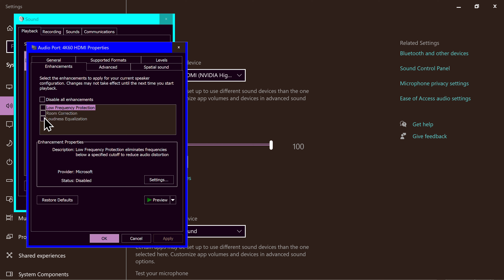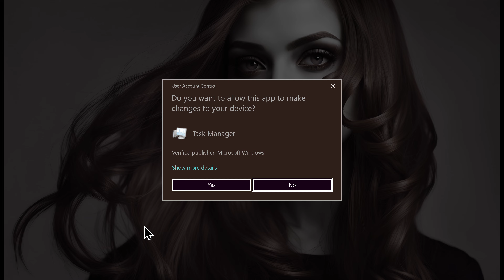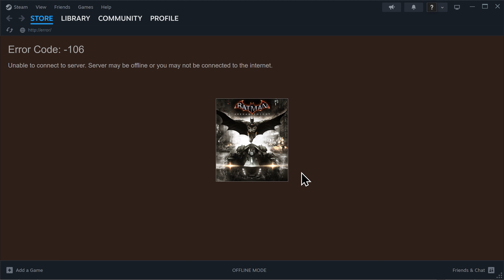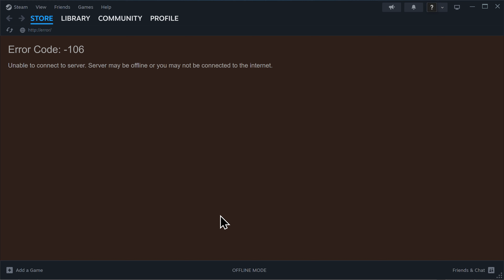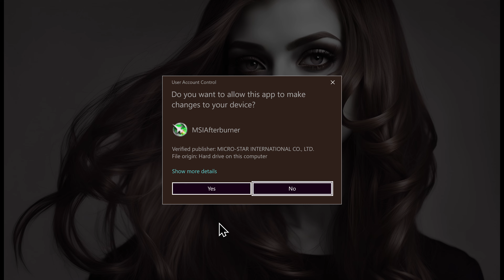Batman: Arkham Knight - Nightwing Batman Zur En Arrh (Free Roam)